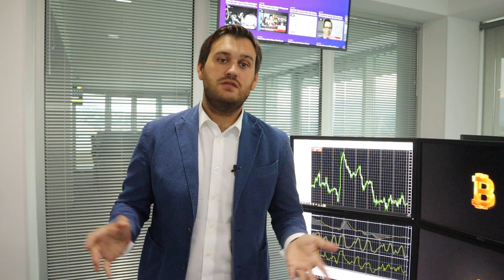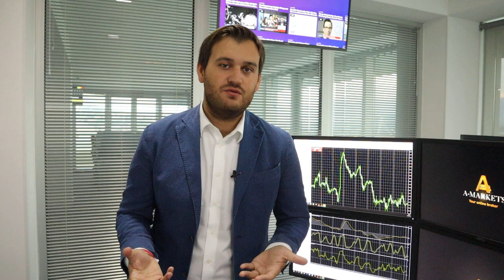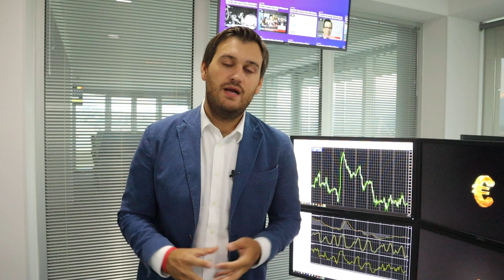Удастся ли Парламенту Англии заблокировать жесткий Brexit?